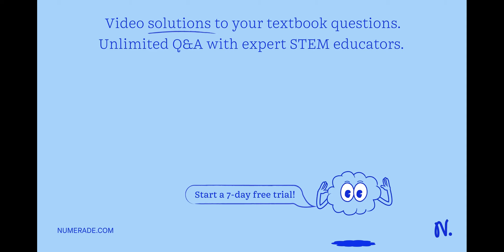The towing force acting on the 400 -kg safe varies as shown on the graph. Determine its speed, star…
The towing force acting on the 400 -kg safe varies as shown on the graph. Determine its speed, starting from rest. when t=8 s. How far has it traveled during this time?

exploring the fascinating world of force and interactions, calculating average velocity: how to find your speed, understanding instantaneous velocity: key concepts and formulas, understanding the fundamentals of length, mass, and time